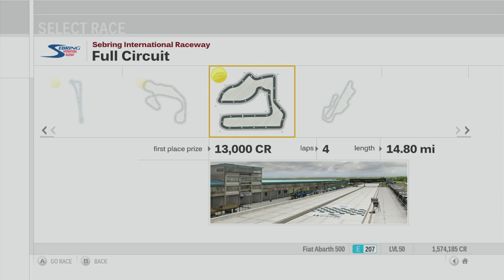Forza Motorsport 3 Playthrough - Abarth 500 ESSEESSE Trophy - Races 4-6 - Episode 92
Chapters:
00:00 - Intro
00:30 - Abarth 500 ESSEESSE Trophy - Maple Valley
13:34 - Abarth 500 ESSEESSE Trophy - Sebring
25:36 - Abarth 500 ESSEESSE Trophy - Mugello